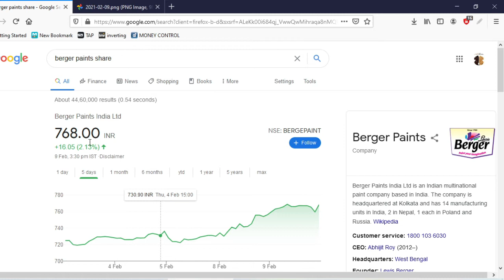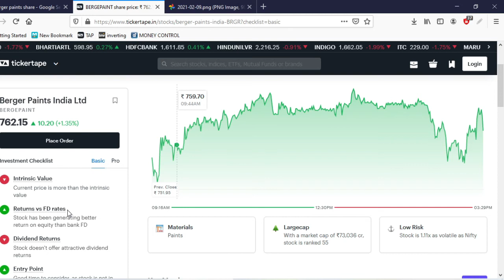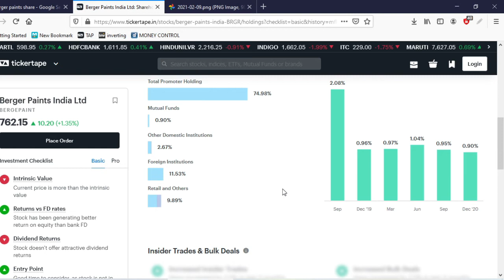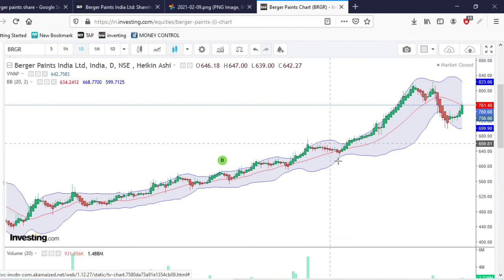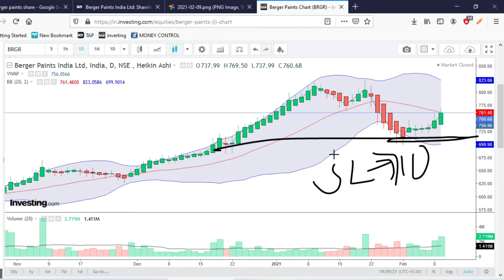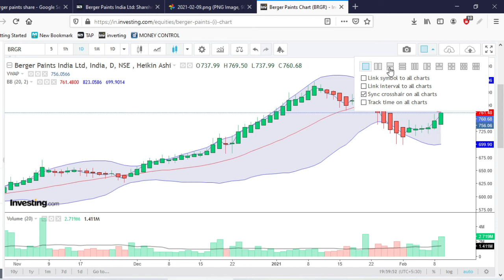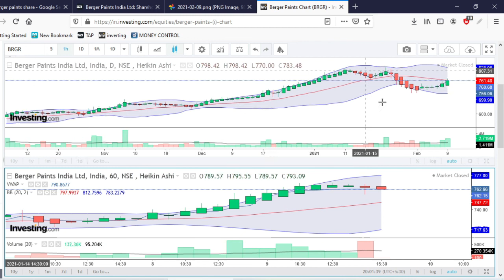Berger Paints India Ltd SHARE | Berger Paints India Ltd SHARE PRICE | NSE: BERGEPAINT SHARE PRICE